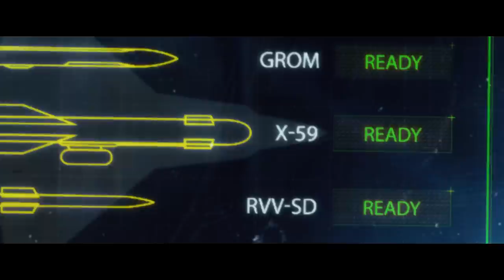Checkmate промо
«Это не просто самолёт 5 поколения, это «шах и мат». переверни доску», - говорит командующий ВВС иностранного государства, герой нового промо-ролика истребителя Чекмейт.

Ролик приурочен к премьерному показу легкого тактического самолета 5 поколения на Дубай эйршоу 2021. Наряду с пилотируемой машиной в нем впервые демонстрируются кадры с беспилотной модификацией Checkmate